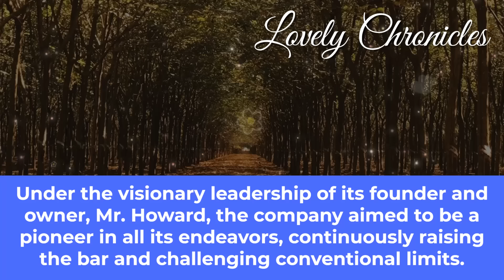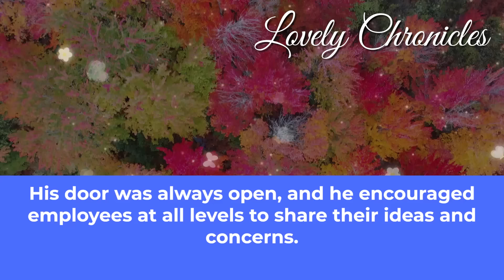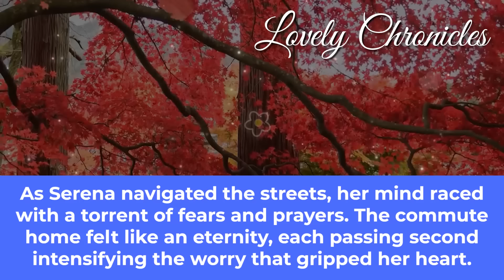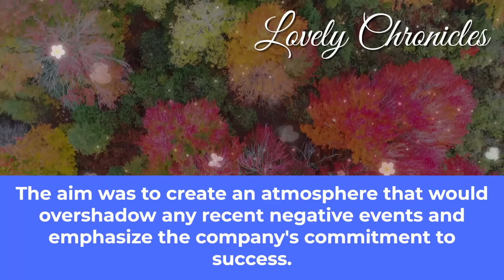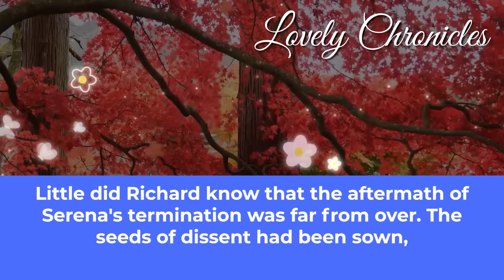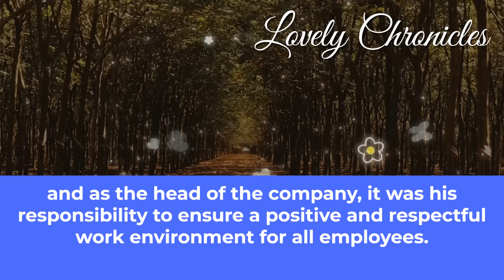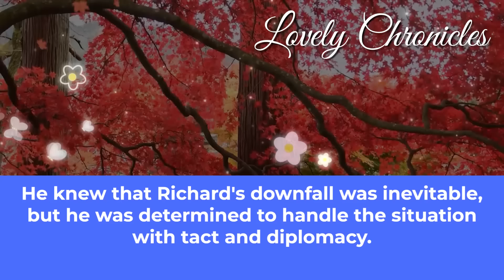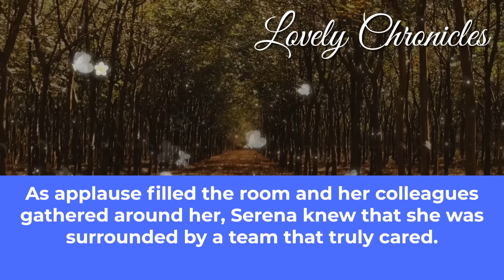This Arrogant Manager Fires A Woman After She Begs For A Leave To Take Care Of Her Sick Son..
This Arrogant Manager Fires A Woman After She Begs For A Leave To Take Care Of Her Sick Son.. That Same Day He Receives An Email That The Owner Of The Company Is About To Visit With His Daughter.. Reading That Email He Didn't Realize The Surprise He Was About To Receive.